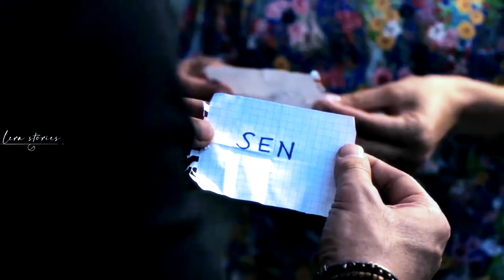Poyraz & Haziran | Impossible